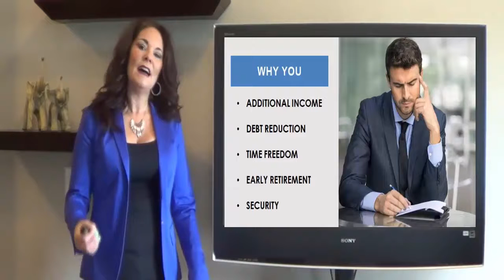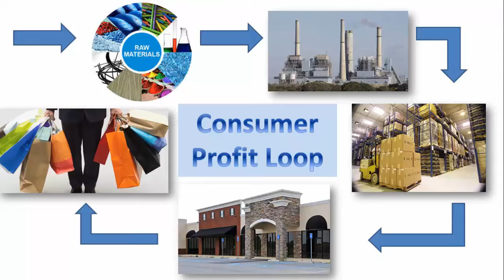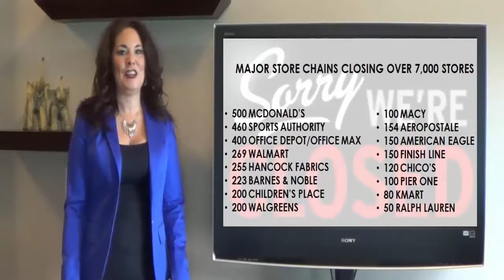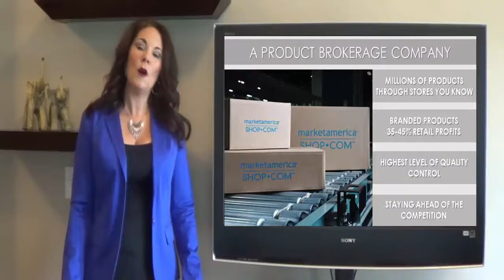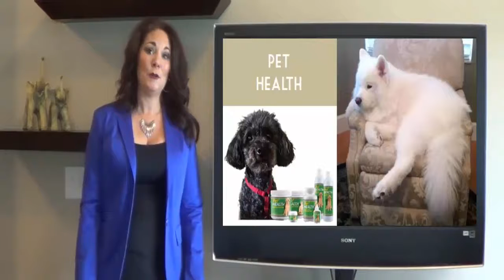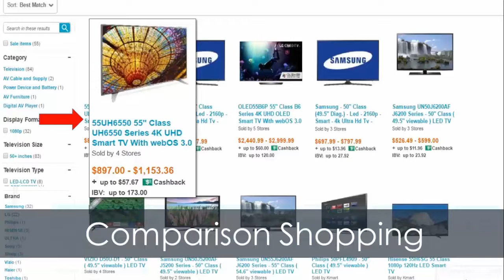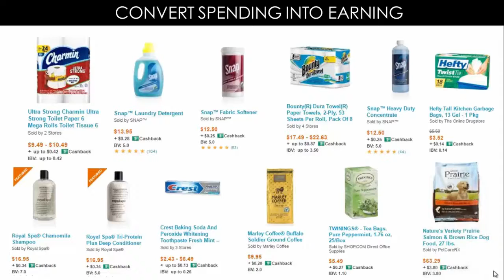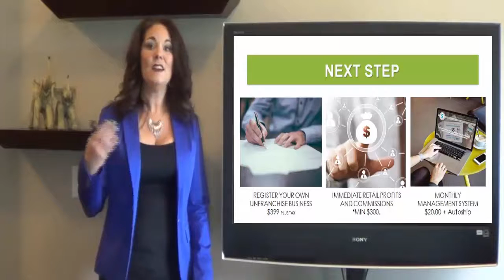Preloaded Websites Online Business Opportunity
Our preloaded websites are a turnkey dropship website meaning all aspects of the website have been designed for you (you don’t have to build them) meaning you will be up and running in hours not days or months!

OUR STORY! Everything about us is the Internet. We stumbled across it in 1997 when it used to be called the “World Wide Web” and have never looked back. It started as a hobby and grew to be a successful and profitable business and way of life. We have been business owners for over 25 years but can say for the first time; “We own our business it doesn’t own us.” We have traded in our Brick and Mortar for a Click and Order. By owning your own Preloaded Website, you too can create financial and time freedom.

Our Preloaded Website operates 24 hours a day 7 days a week with no employees. We wake up when we are done sleeping and am able to work anywhere in the world as long as there is a WiFi connection.

For the first time we can truly say, starting an online business has never been easier. Through our Preloaded Websites we are able help like-minded individuals achieve success in life and business through helping people set up and build their own business to reach their financial goals.

for details.